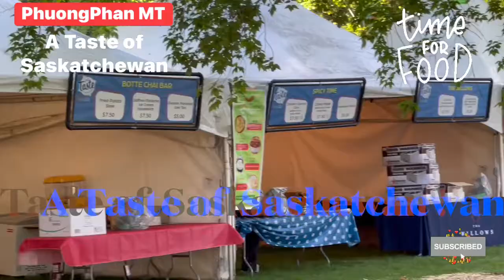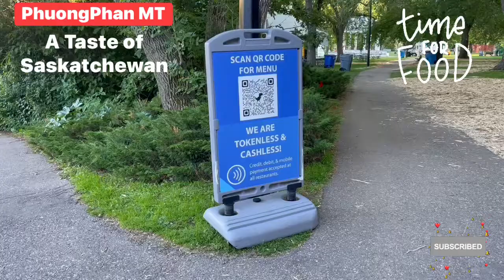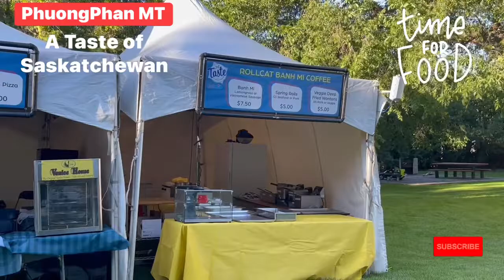243-A Taste of Saskatchewan !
Hi everyone,
let’s go out and eat tomorrow . so you guys don’t need to cook :) ! ￼